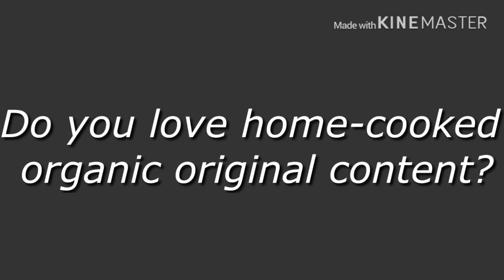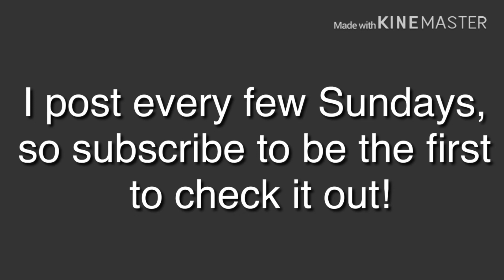Your Man Lewis: Trailer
I am a comedian, who posts every few Sundays.